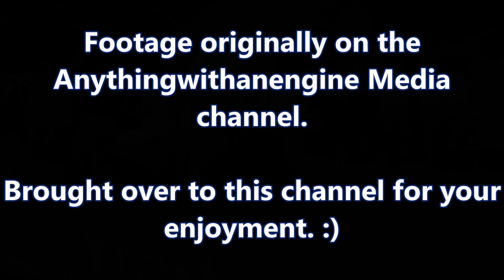Light Limited Super Stock Tractors Class -- MTTP Pulls At Big Rapids, MI 2016